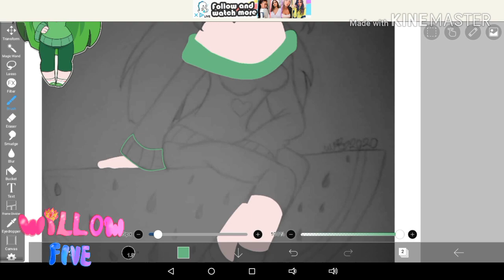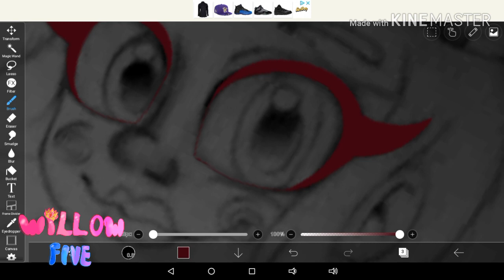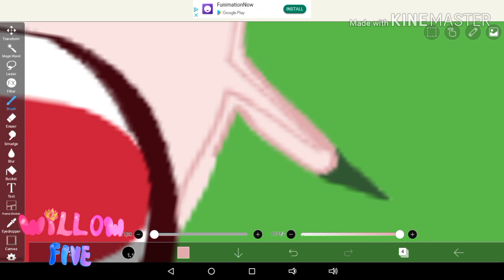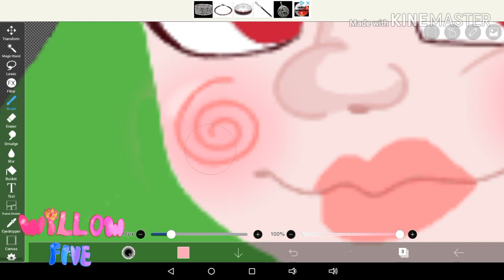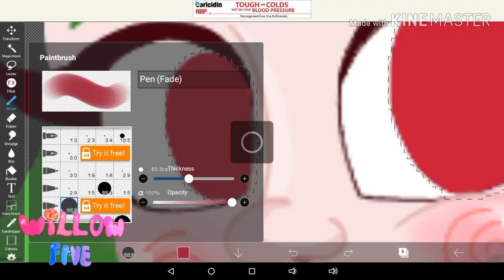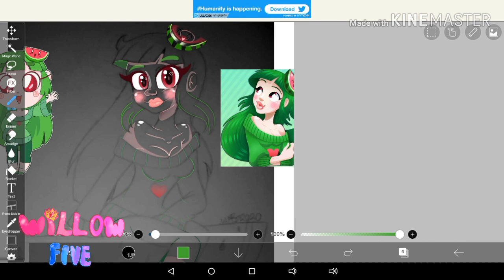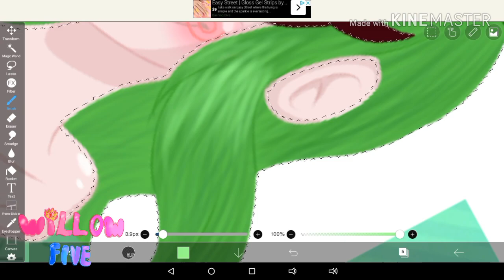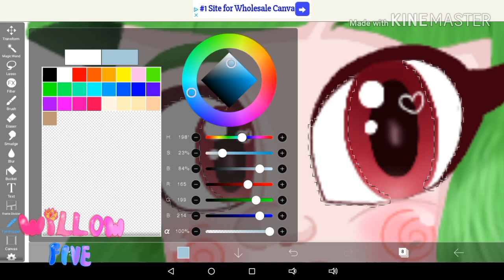• Vannamelon 🍉 || SPEEDPAINT •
Hey, guys. First video and speedpaint on 2020! ^^

Here's a speedpaint for one of my favorite YouTubers, Vannamelon. I hope you enjoy it!